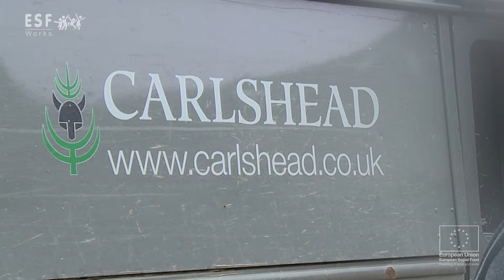Participant A talks about his experience on the project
'In the future I'd like to set up my own business.' Participant A, Step Change